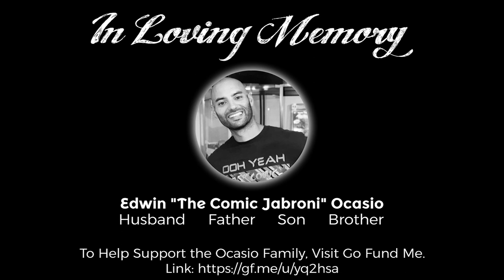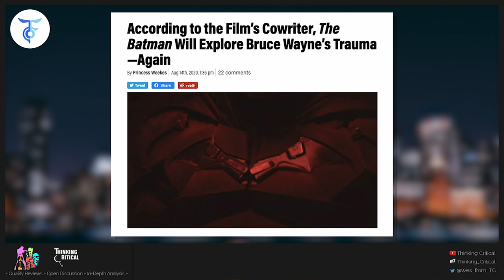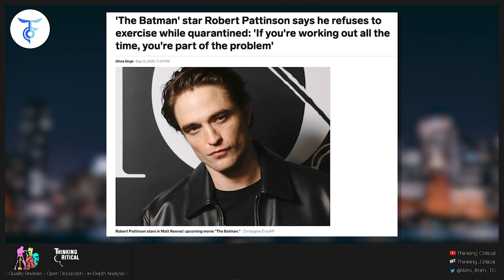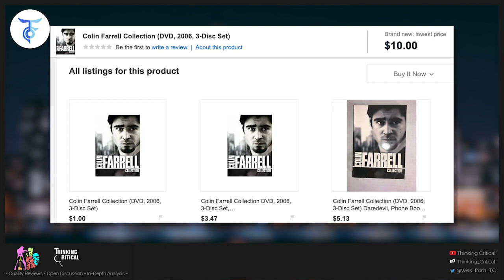Matt Reeves’ THE BATMAN Explores Bruce Wayne’s TRAUMA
In memory of Edwin Ocasio THE Comic Jabroni

According to the Film’s Cowriter, The Batman Will Explore Bruce Wayne’s Trauma—Again

Speaking with Den of Geek, The Batman cowriter Mattson Tomlin said that the upcoming newest installment in the Batman universe is going to deal with Bruce Wayne’s trauma. Wow, how groundbreaking for that character.

“I think that really looking at Batman as somebody who has gone through this trauma, and then everything that he’s doing is then a reaction to that, rather than shy away from that,” Tomlin said. “I think this film leans into that in some very fun and surprising ways. I think that’s all I can say without getting yelled at.

Not to knock the film before we even have a full trailer for it, but I can assure you that there are very few ways to make any of Batman’s trauma “fun and surprising” in the year of our despair 2020. The only people who have been more traumatized by the death of Thomas and Martha Wayne are the audiences who’ve seen Batman movies since the late ’80s. The sight of Martha’s pearls snapping as she is shot in the face in Batman v Superman has been engrained into my mind. We are … good.

As someone who enjoys Batman in moderation, what makes the constant stream of live-action Batman content so tedious is that it feels stuck. Every couple of years we have to redo everything and hit a lot of the same emotional beats over and over again, with little expansion of the world. One of the things I liked about Burton’s Batman Returns was that it made the world of Gotham bigger, not smaller.

Batman is a character with a long history, countless villains, and several Robins. When are we going to go beyond the exploration of trauma in this same way? We get it. No amount of origin stories will change the fact that this story is older than most of us.